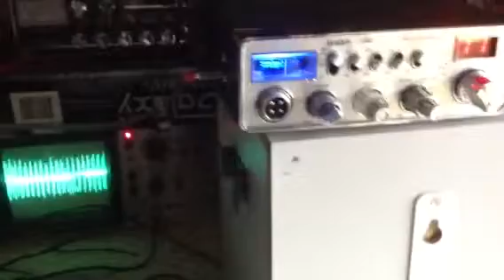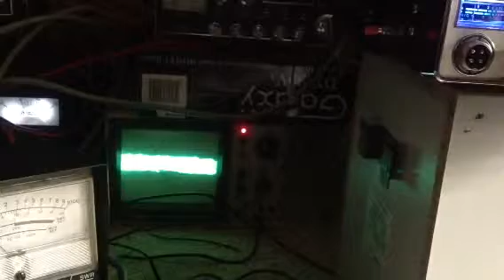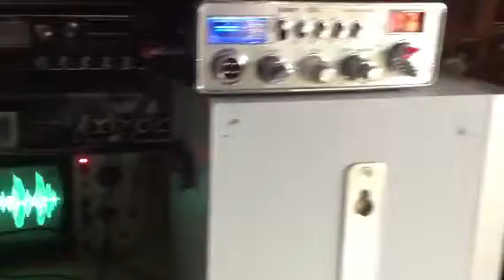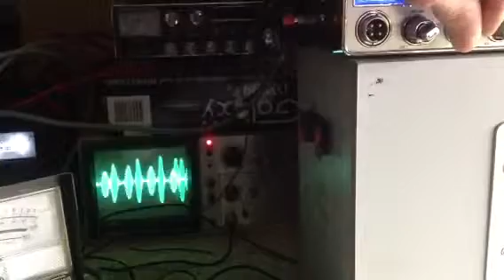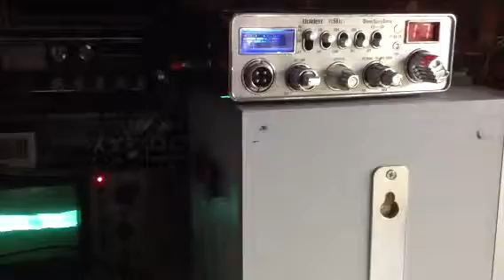Cb trouble makers